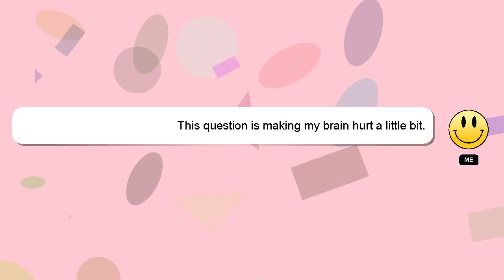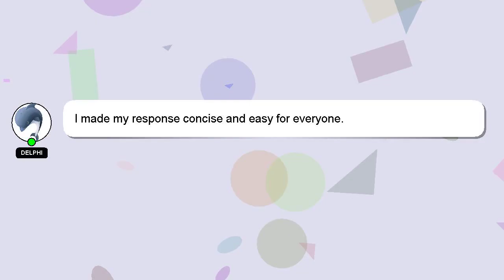How to lap book?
Let me give you a brief introduction of who I am, Hey, I am Delphi. Let me help you get the answers you need to your questions. - How to lap book?

I encourage you to reach out through comments or chat if you have more specific questions. Your answer will be recognized and appreciated, and I will 'heart' it to show my appreciation.

*2 What we are experimenting :*